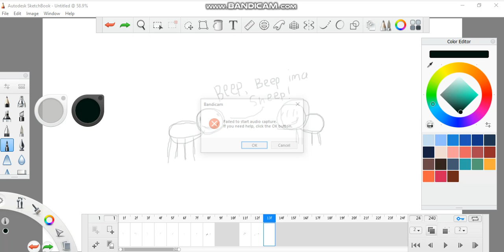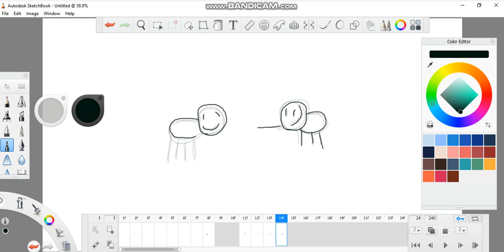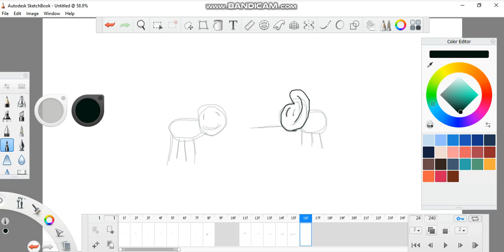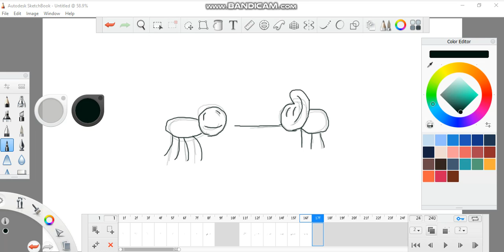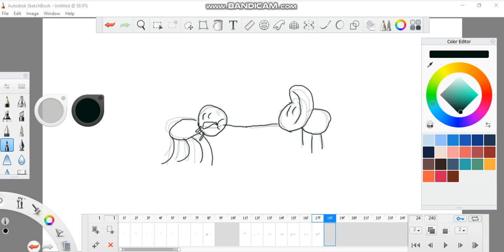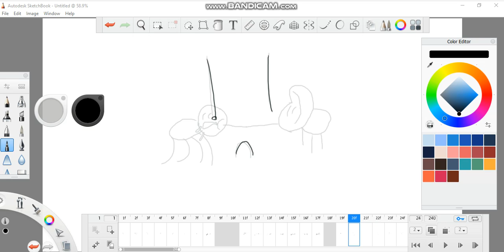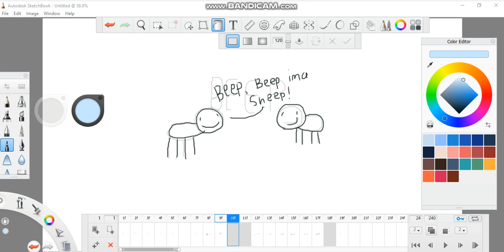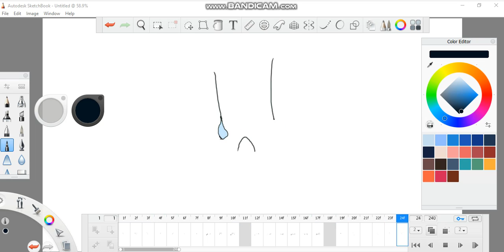How I make my videos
THIS VIDEO CONTAINS SPOILERS TO A ANIMATION!

- Made in autodesk sketchbook